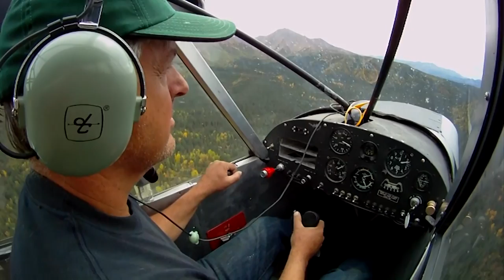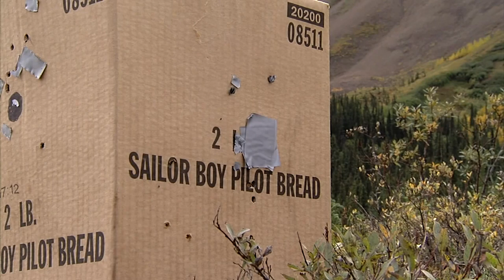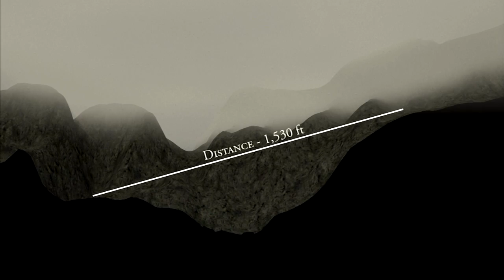Epic Hunt for Dall Sheep in Rugged Alaska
Chris Dorsey and Guide Bob Graham hunt Dall sheep in the rugged mountains of southern Alaska.  It has been 15-years since Dorsey hunted Dall sheep in the Last Frontier - his first attempt was unsuccessful but after a long wait he has returned to try again.